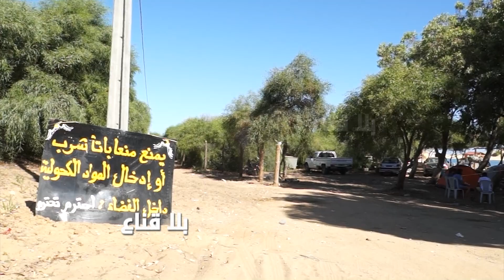أشهر مسبح ضخم في باجة زواره بالملايين..قبلة الجمال في تونس ومكان أجمل من المالديف لكن الدولة أهملته؟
أشهر مسبح ضخم في باجة زواره بالملايين
الأجواء في المالديف لكن الخلاعة في شط الزوارع نفزة